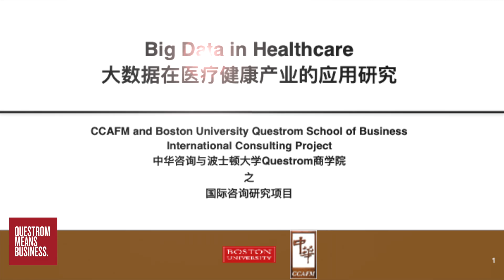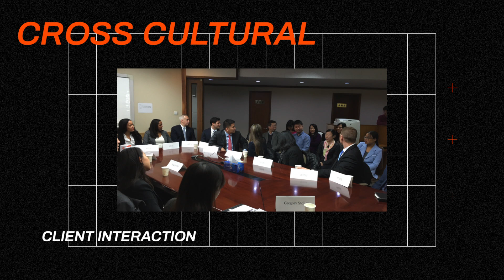ICP Marketing Full time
Video overview of SI868, the International Consulting Project MBA course for Fall / 2021.